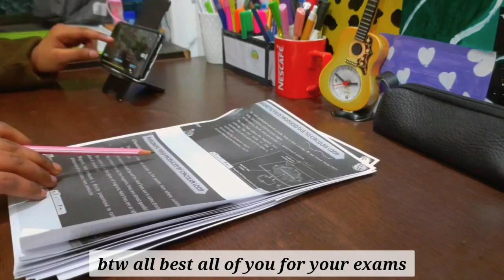Preparing for pre-finals {pre-boards} 📚 | Study vlog class 10th | Study trait 🌿💋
∙ ~εïз~ ∙
s o c i a l s

f a q
⊹ age - 15
⊹ editing - vita

˖⁺. ༶ ⋆˙⊹  thank u for watching. see ya in the next one, ily!  ˖⁺. ༶ ⋆˙⊹

sub count / 695 ... um woah, thank u :)

☻ reminder: you are deeply loved by our creator ☻